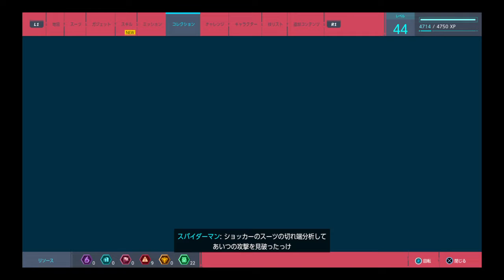「PS4専用ソフト」「＃22」怒りのマーティン・リー!スパイダーマン [Marvel's Spider-Man]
チャンネル登録をぜひして下さい､動画を見てくださたらぜひ､コメントを書いて下さい､グットボタンの方をじゃんじゃん押して下さい､チャンネル登録をぜひお願いいたします｡(^_^)